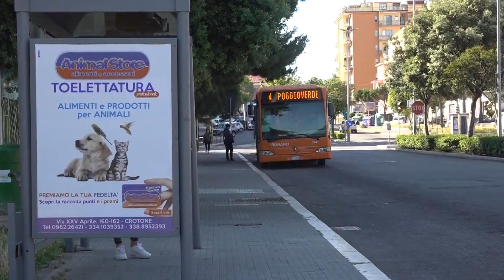SCUOLA, FEDRIGA: TUTTI IN AULA. E BERLUSCONI: OBBLIGO VACCINALE